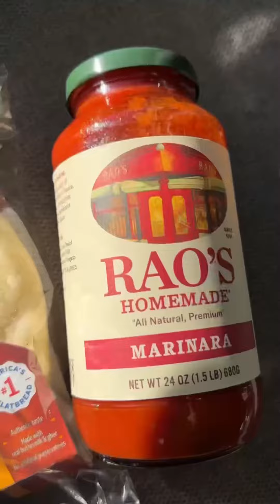Chicken Sausage & Shrimp Pizza🍕pizza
Seasoning for both Shrimp and Chicken Sausage

• Cajun Seasoning
• Garlic Powder
• Onion Powder
• Smoked Paprika
• Italian Seasoning
• Fennel
• Oregano
• Cayenne Pepper

Herb Butter

• 3tbsp butter
• tsp Olive oil
• Oregano
• Italian Seasoning
•1 tsp garlic powder
• Parsley

❤️I used fresh Mozzarella cheese and Monterey Jack cheese

❤️Bake in preheated oven at 375 for 10-12mins

❤️I also added powdered shrimp as well when seasoning my shrimp but it’s optional 😉

❤️ Also added purple onion, red peppers, and fresh Basil on top 😋